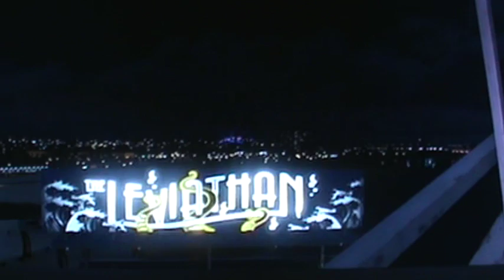Lets Play GTA 5 43-Ride Pier